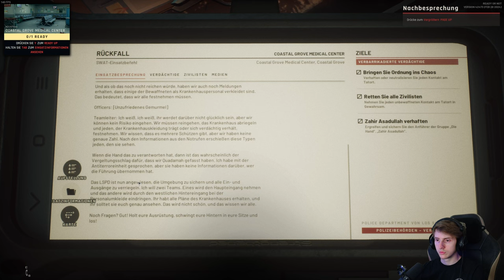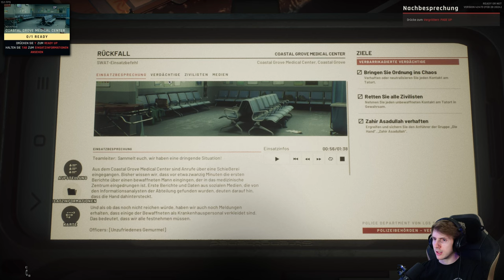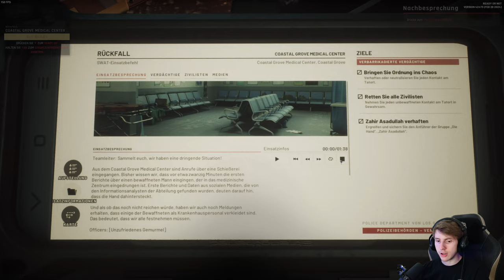Ready Or Not 👮 28: Attentäter im Coastal Grove Medical Center [KAMPAGNE]